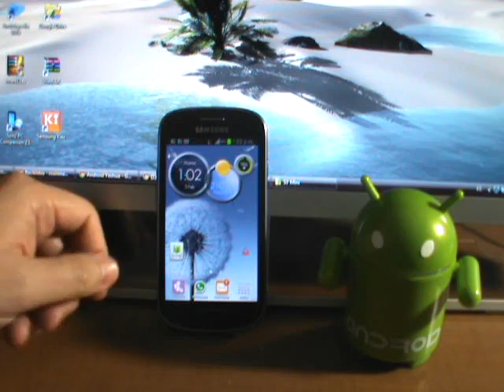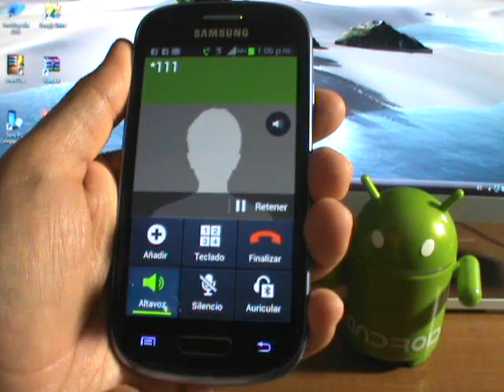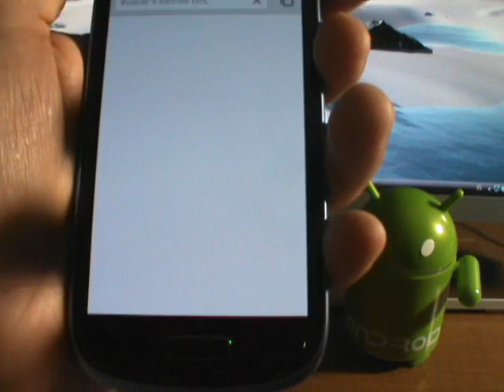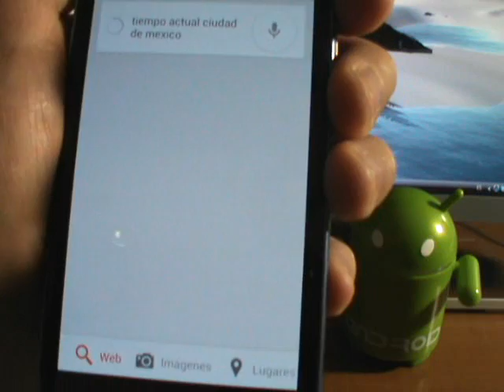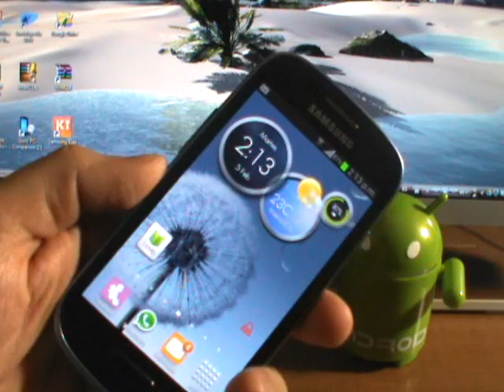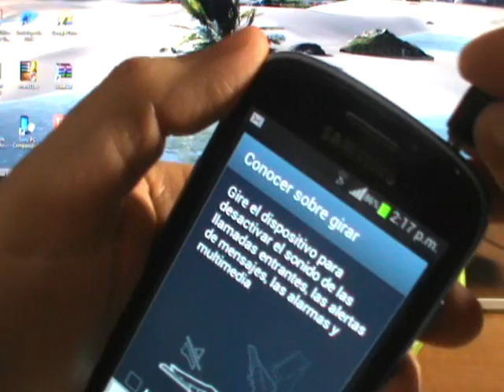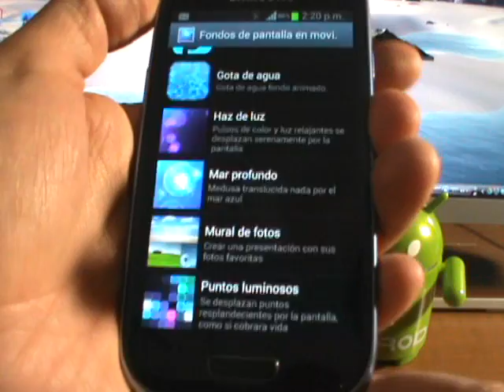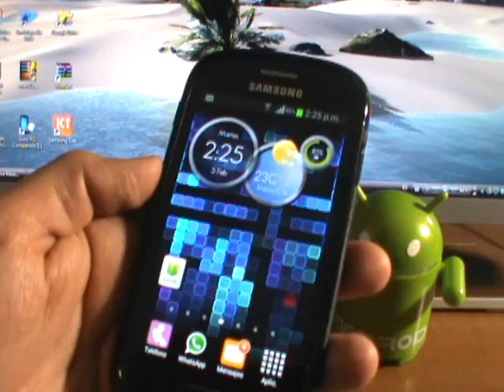Analisis Galaxy S3 Mini GT-I8190L (EspañolMX)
Análisis de rendimiento y multimedia del Samsung Galaxy S3 Mini GT-I8190L.

Agradezco tu "LIKE" y suscripción al canal.

coron@ndroid - México